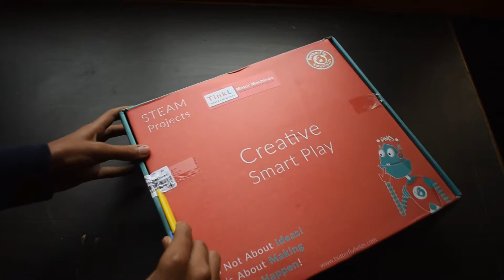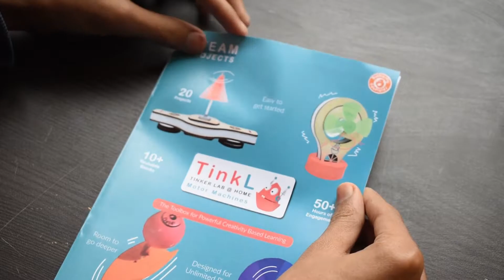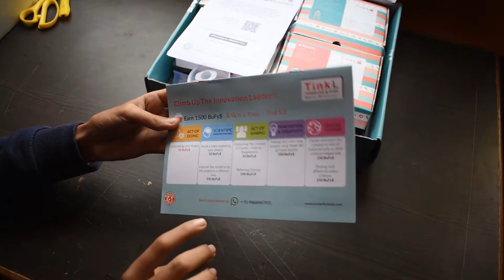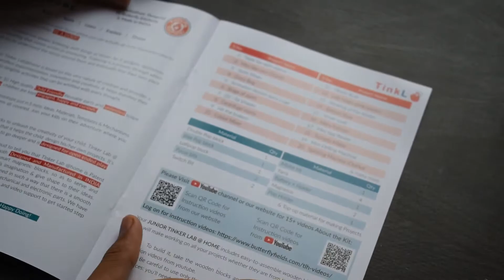butterfly fields||steam||tinkl motor machines||unboxing||[5 likes for next steam project